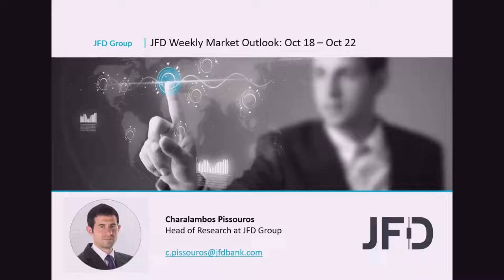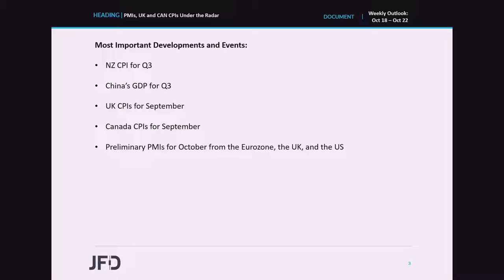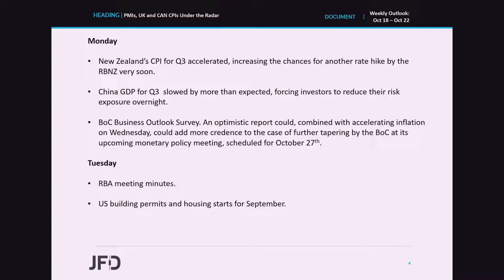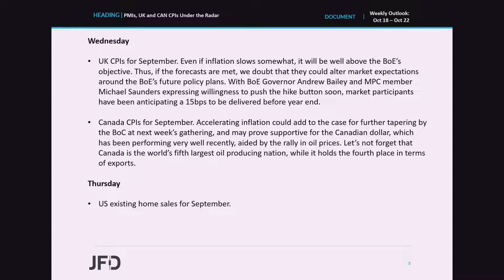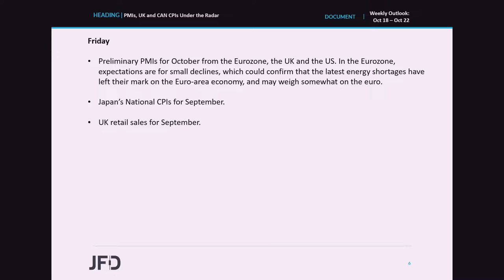Weekly Market Outlook: Oct 18 – Oct 22: PMIs, UK and CAN CPIs Under the Radar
Market participants got busy straight from the opening of the week, with China’s GDP data coming out worse than expected, forcing a reduction in risk exposure. Later in the week, inflation is likely to return to the spotlight, with the UK and Canada reporting their September numbers. With the latest supply shortages around the globe, the preliminary PMIs from the Eurozone, the UK, and the US, may also attract special attention.